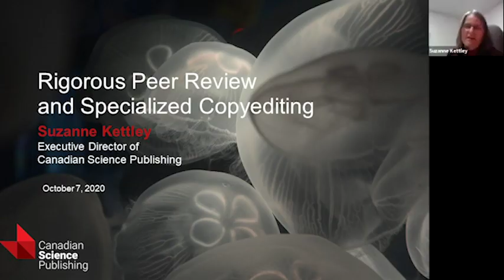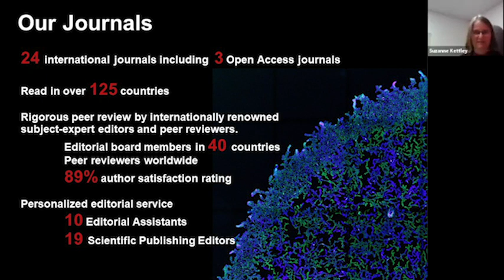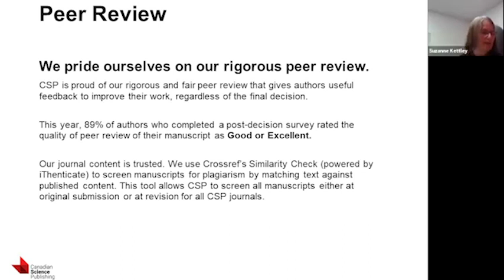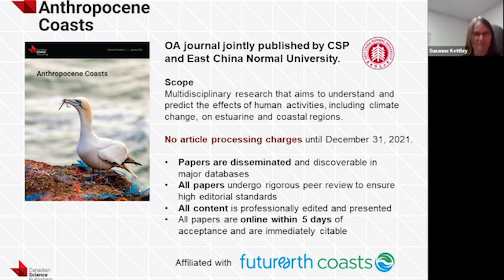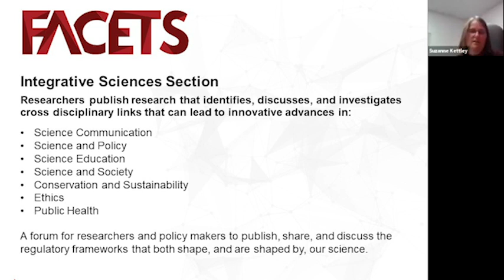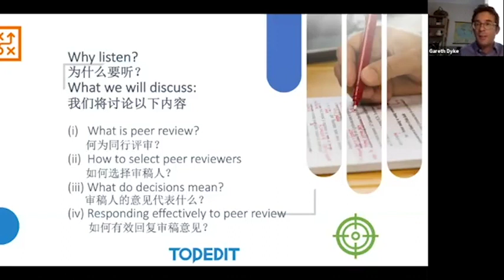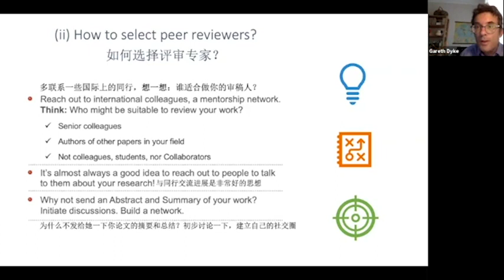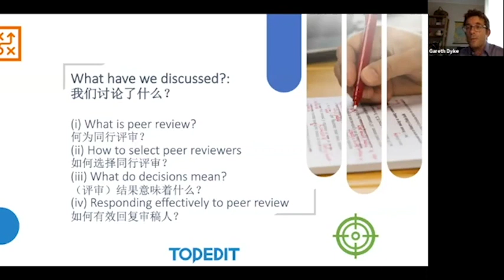Canadian Science Publishing & TopEdit Author Services Webinar: Peer Review Week 2020.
Suzanne Kettley, Executive Director of Canadian Science Publishing (CSP), provides us with an overview of Canadian Science Publishing, including their suite of 24 journals. She talks about what makes CSP different from other journals and emphasizes rigorous peer review and specialized copyediting. Suzanne also discussed Open Access at CSP and provides a brief overview of FACETS, a new Open Access multidisciplinary journal